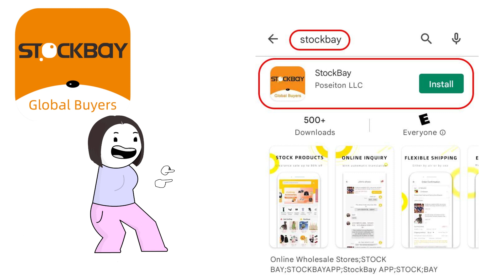who's pregnancy is this | Mosworks